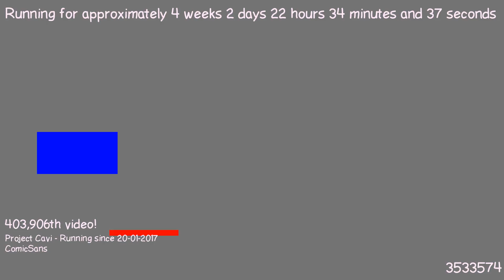1487623128 - Webdriver Cavi - O